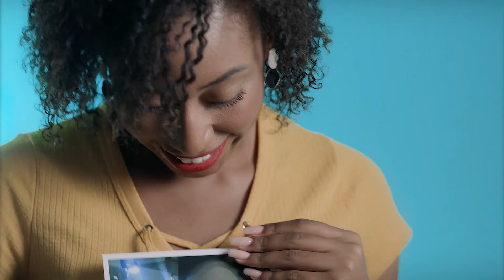Construindo Diversidade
Nós acreditamos que a diversidade é a base para uma sociedade melhor, com acesso às oportunidades e respeito entre os indivíduos.
Aqui abraçamos cada um na sua totalidade, garantindo igualdade e acolhimento a todos, refletindo a beleza de nossas diferenças e da pluralidade do nosso país. E diversidade se constrói todo dia e em conjunto!

Convidamos alguns dos nossos colaboradores a compartilharem suas histórias. Confira neste vídeo.